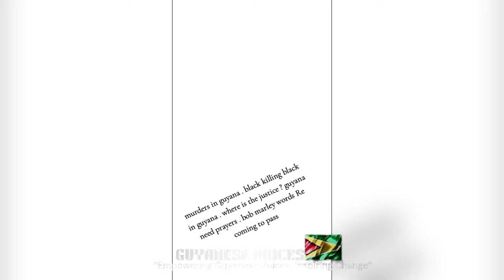DHALL BACK PLEADS GUILTY TO KILLING REPUTED WIFE|FORMER MANSLAUGHTER ACCUSED FOUND DEAD IN LINDEN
"Former Manslaughter Accused Found Dead: The Mysterious Death of Brian Hermanstyne"

"Just months after being acquitted of manslaughter, 25-year-old Brian Hermanstyne was found dead in his Linden home. This sudden development has left the community in shock, raising questions about what might have led to this unexpected tragedy. Today, we’ll dive into the details of this case and examine what’s next in the investigation."
Nicholas ‘Dhall Back’ Williams Pleads Guilty to Manslaughter of Clarabel Johnson"